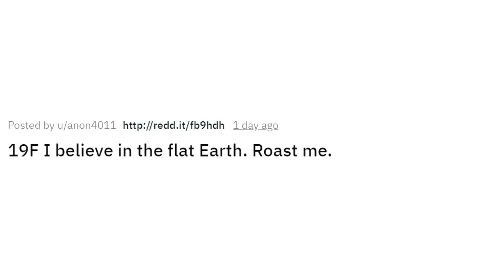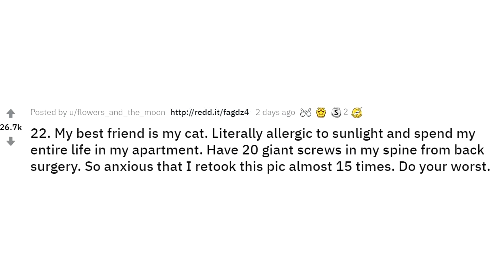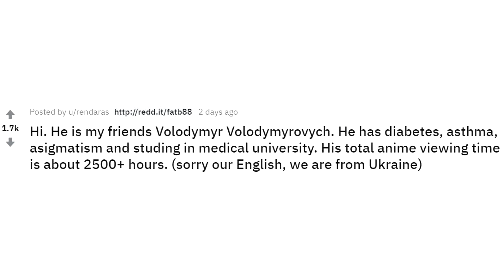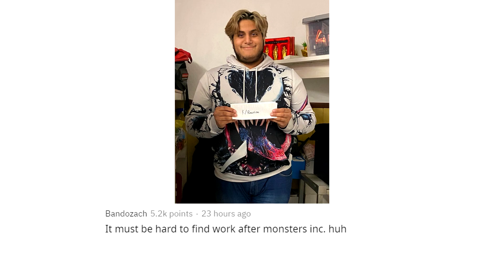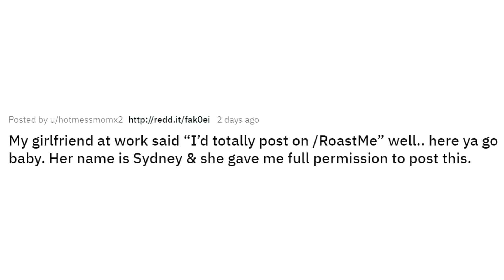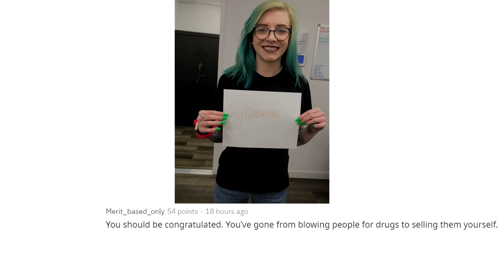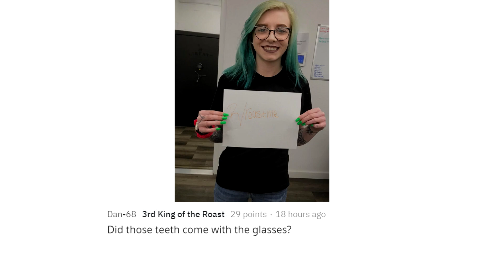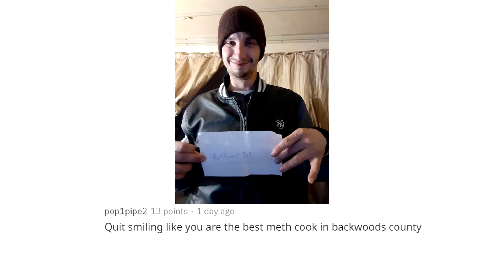r/ROASTME | When you believe in flat earth (Reddit Roast Me)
ROASTME top funny posts by The Reddit Mole.

Please support us sub & like

Reddit top roast me posts
Source: r/ROASTME
Everyone who posts on r/roastme has consented to getting roasted